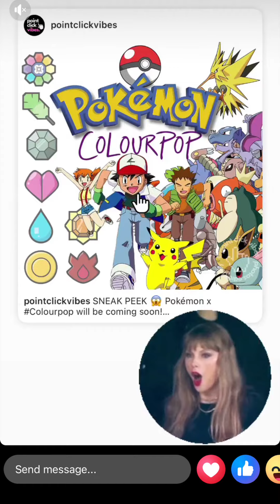Colourpop and Pokémon?! Gotta Catch ‘Em All!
It looks like we’re getting ColourPop Cosmetics X Pokemon collaboration and i am super excited!

Major thanks to Point Click Vibes for always being so generous with information
Picture credit also goes to TrendMood